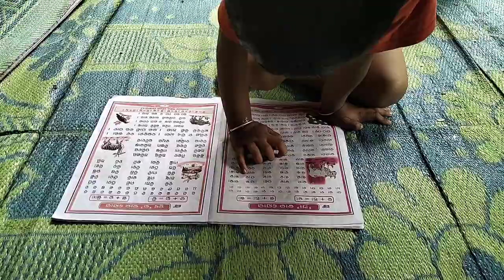भावी ने बनाई कद्दू के फूल की करी/pumpkin flower pakode#kaddu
fruit​drop
Vlog
Vlog video
Dalie vlog video
Dalie vlogger
Dalie vlog in india
Dalie vlogs
Dalie vlog channel
Life of the dalie vloger
Hindi vlogs
How to make dalie vlog
Sourav joshi vlog
Life style
Odisha vlog
Village vlog
Village food
Village life style
Indian village
Village cooking